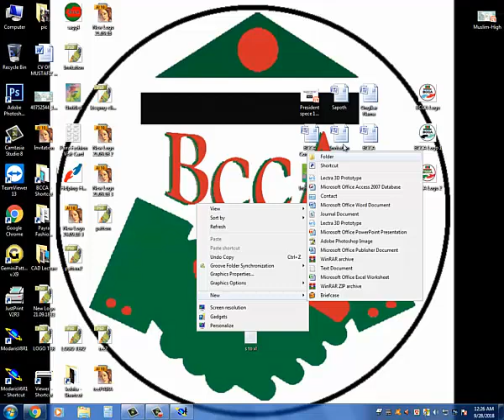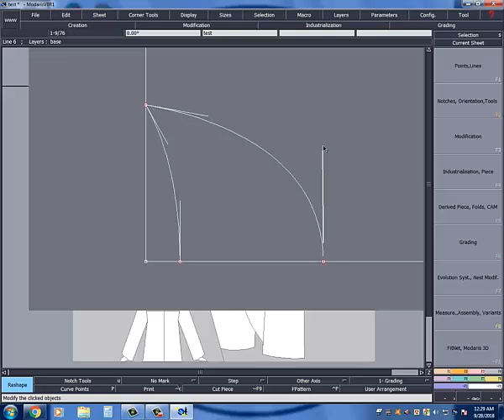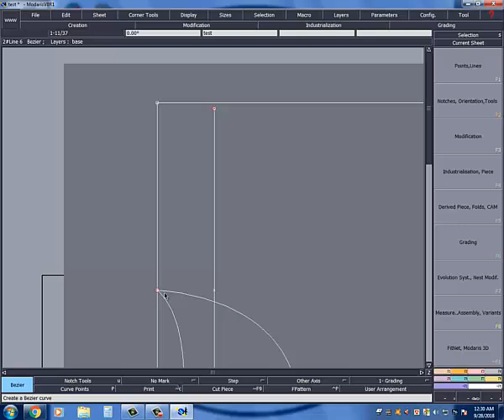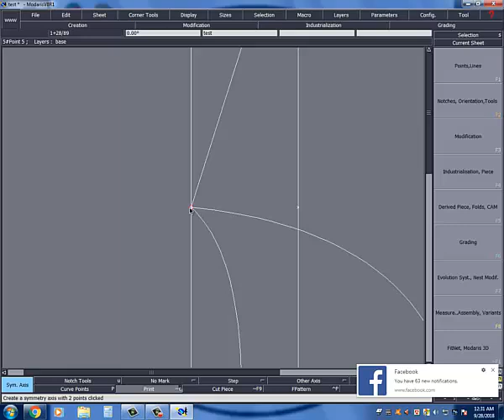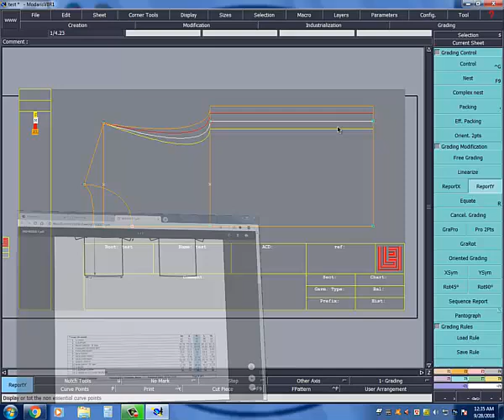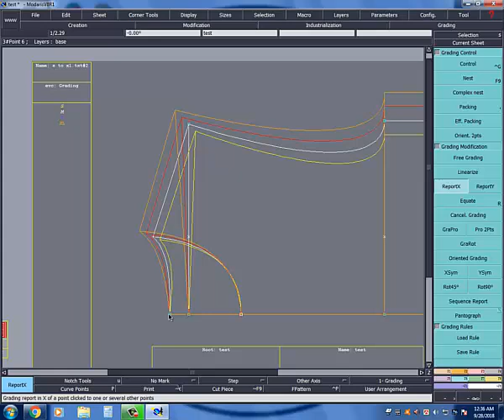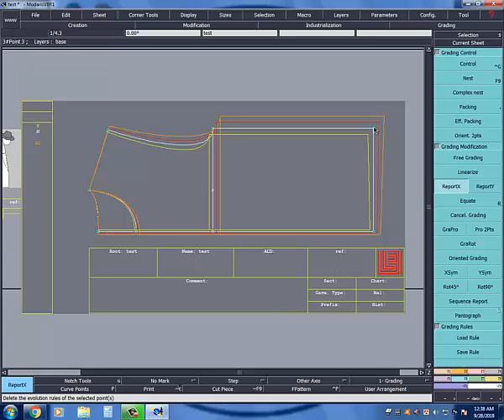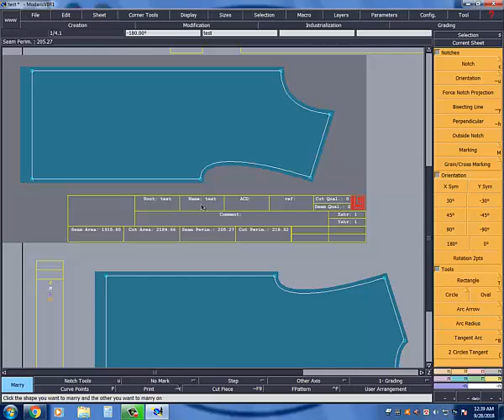Basic Tee Patter With Grading Made by Lectra V8R1